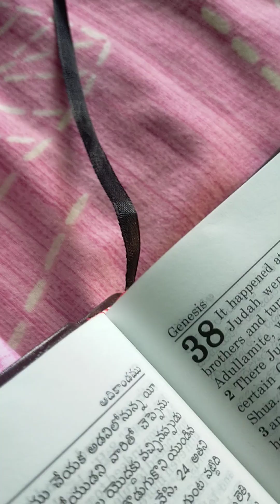genesis chapter 38 verse 1 To 19